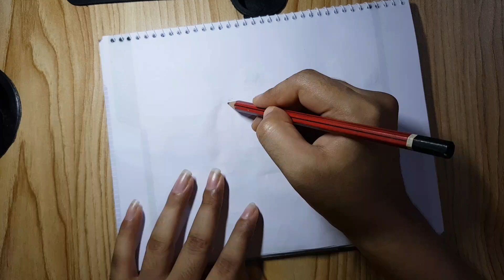How to draw Chikoo aur Bunty (Easy step by step drawing)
Today we can see drawing Chikoo aur Bunty. It is very easy step by step cartoons drawing.